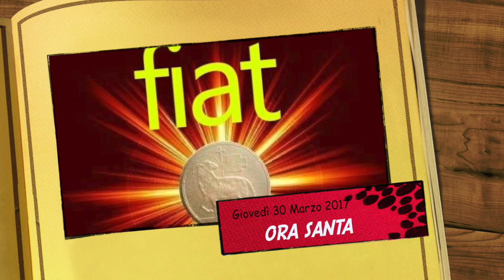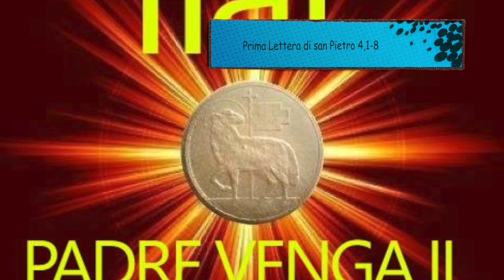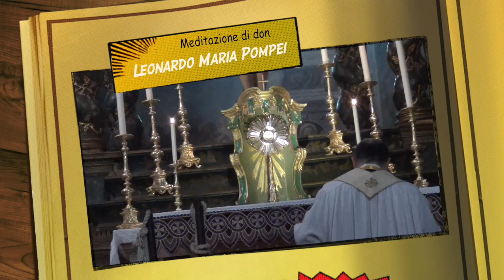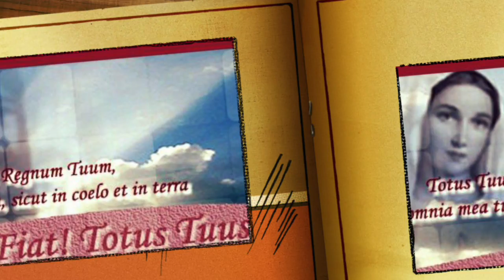La carità copre una moltitudine di peccati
La carità è il distintivo dei discepoli di Gesù. La carità fraterna. L'elemosina. Le opere di misercordia corporale e spirituale. Ora santa di Giovedì 30 Marzo 2017